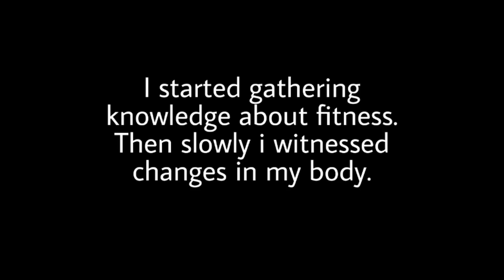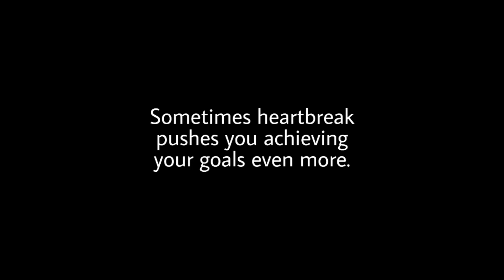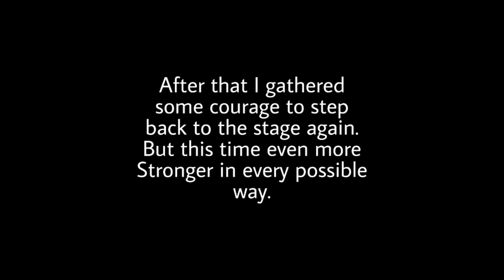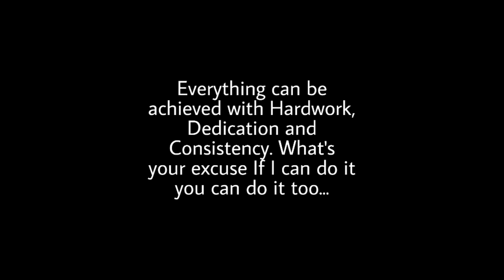3 Year Natural Transformation | Journey to the Asthetics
Hello I am Atikul Islam. I am not a fitness expert. I am a Scholar of it. Thank you everyone who supported me throughout the journey.